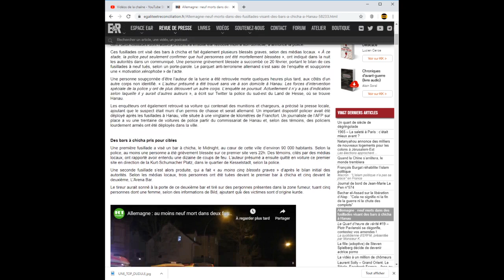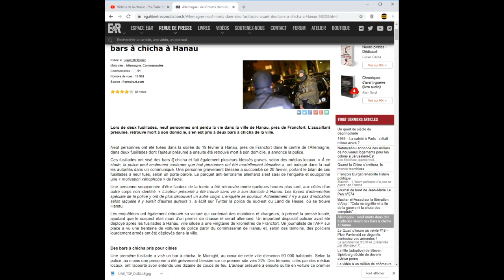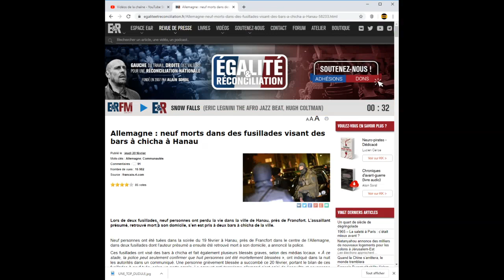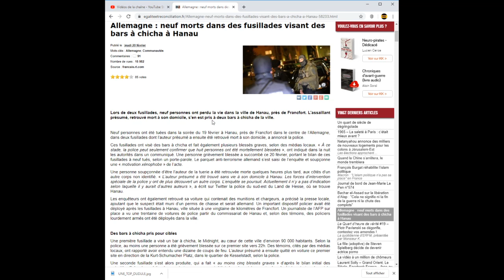La double tuerie d'Hanau